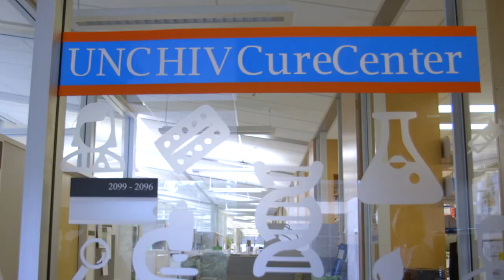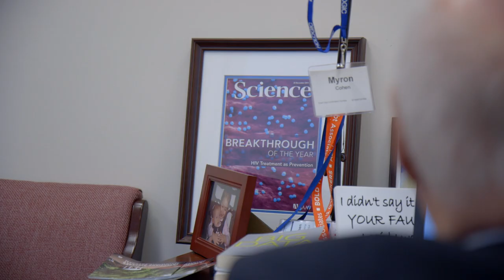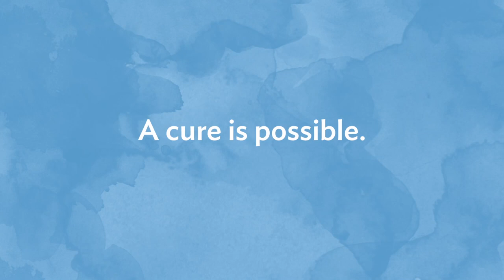UNC and GSK Work Together to Cure HIV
The University of North Carolina at Chapel Hill and GlaxoSmithKline (GSK) have been working together since May 2015 to find a cure for HIV through their joint, public-private partnership called Qura Therapeutics. This video explores the UNC HIV Cure Center, where UNC researchers and GSK scientists work side-by-side to eradicate HIV.